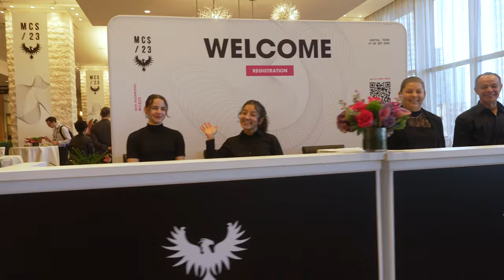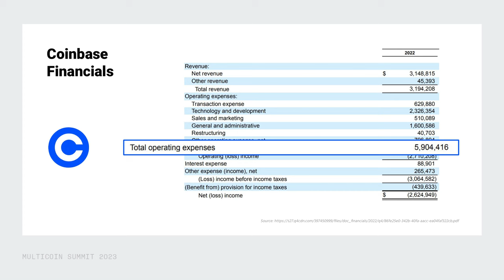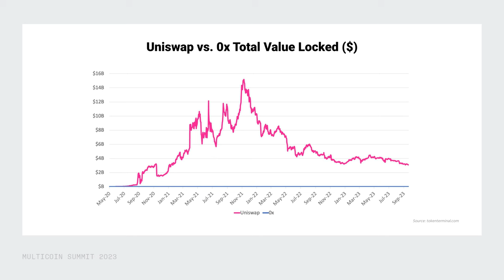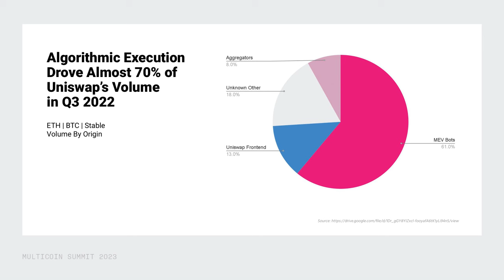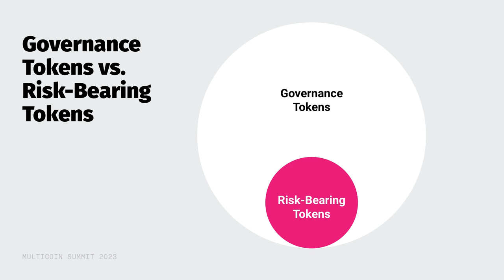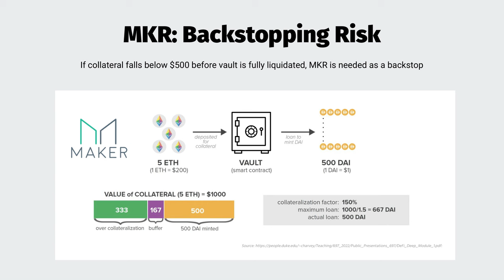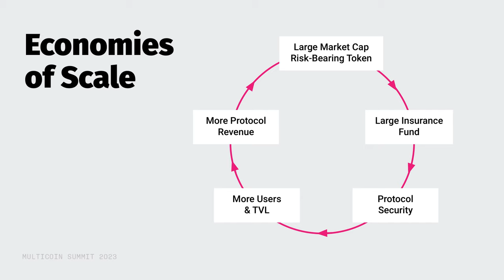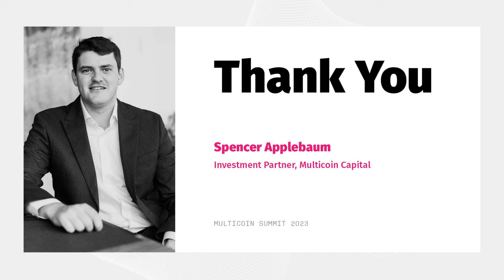Value Capture and Defensibility in DeFi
In this presentation Spencer Applebaum, an Investment Partner at Multicoin Capital, discusses the firm’s theses around value capture and defensibility in DeFi. This presentation explores new ideas, such as risk-bearing tokens, and talks about why the firm evolved their thinking away from “unforkable state” value capture toward “protocols don’t capture value, DAOs manage risk” instead. This presentation dovetails with a post previously published on the Multicoin Capital blog — read it

The content is provided for informational purposes only, and should not be relied upon as the basis for an investment decision, and is not, and should not be assumed to be, complete.  The contents herein are not to be construed as legal, business, or tax advice. You should consult your own advisors for those matters. References to any securities or digital assets are for illustrative purposes only, and do not constitute an investment recommendation or offer to provide investment advisory services.  Any investments or portfolio companies mentioned, referred to, or described are not representative of all investments in vehicles managed by Multicoin, and there can be no assurance that the investments will be profitable or that other investments made in the future will have similar characteristics or results.  A list of investments made by funds managed by Multicoin is available Excluded from this list are investments that have not yet been announced (1) for strategic reasons (e.g., undisclosed positions in publicly traded digital assets) or (2) due to coordination with the development team or issuer on the timing and nature of public disclosure.

This content does not constitute investment advice or an offer to sell or a solicitation of an offer to purchase any limited partner interests in any investment vehicle managed by Multicoin. An offer or solicitation of an investment in any Multicoin investment vehicle will only be made pursuant to an offering memorandum, limited partnership agreement and subscription documents, and only the information in such documents should be relied upon when making a decision to invest.

Past performance does not guarantee future results. There can be no guarantee that any Multicoin investment vehicle’s investment objectives will be achieved, and the investment results may vary substantially from year to year or even from month to month. As a result, an investor could lose all or a substantial amount of its investment. Investments or products referenced here may not be suitable for you or any other party.

Multicoin has established, maintains and enforces written policies and procedures reasonably designed to identify and effectively manage conflicts of interest related to its investment activities.